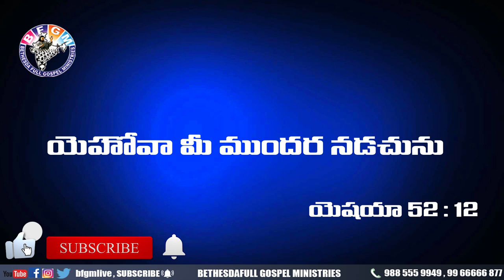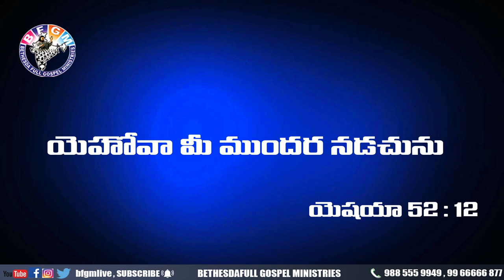Today's promise 19.07.2020 | BFGM LIVE